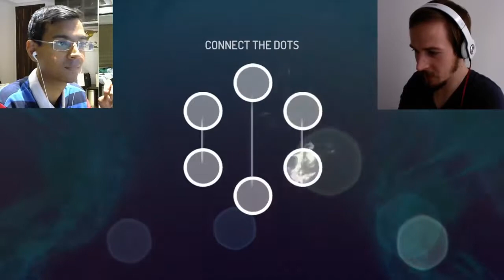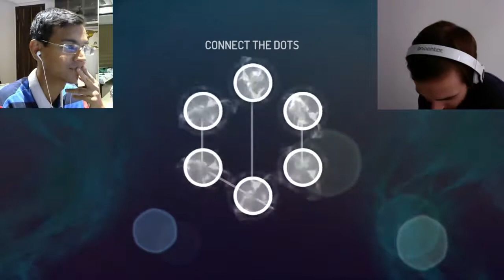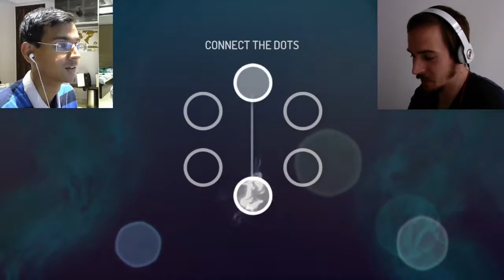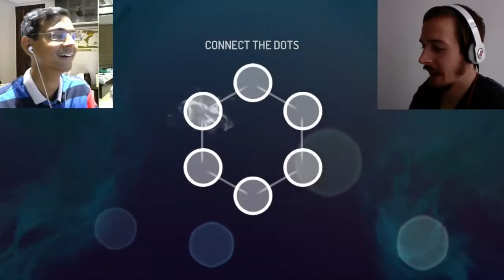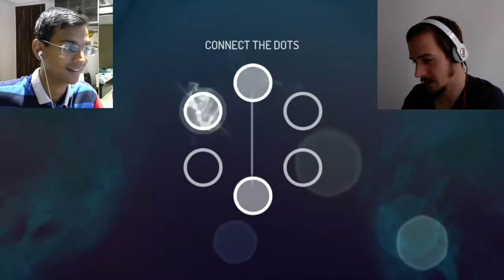GANGSTAR NEW ORLEANS : EPIC SPIRIT JAR OPENING | Gaming Cyanex vs Grizzly #3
Let's open 1-star, 3-stars and Premium jars with Grizzly. This is part 1 of the video, part 2 on Grizzly's channel :
Gaming Grizzly's Channel :

✓Wanna see more? Check out Entire Playlist Directory :

If you are still scrolling I am guessing you got a lot of free time, why not watch these longer videos from the past